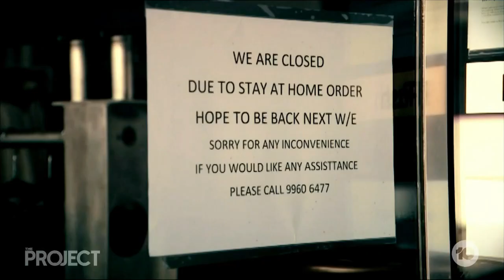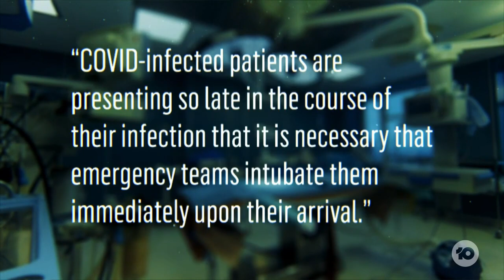Could The NSW Federal Pandemic Leave Disaster Payment Help People Comply With The Rules?|The Project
Another near record day of Covid infections in New South Wales, with two more deaths. But while the stay-at-home compliance message is sinking in, not everyone can afford to. Could a $750-a-week Federal Pandemic Leave Disaster Payment be the answer?